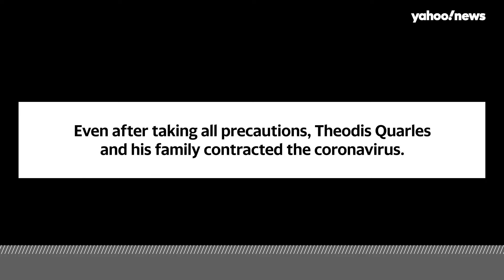'To know him was to love him': COVID widow grieves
Theodis Ray Quarles, 48, of Memphis died on Dec. 18 after becoming ill with COVID-19. His wife, Vickie Quarles, told Yahoo News that “to know him was to love him” and that he was “an outstanding man who would give his shirt off his back for you.”